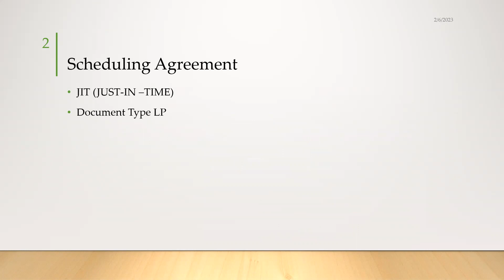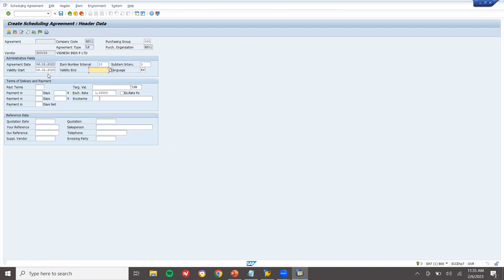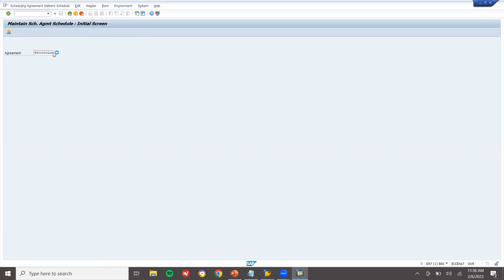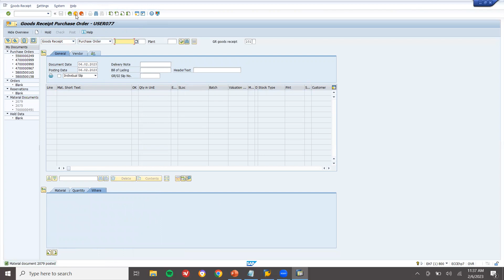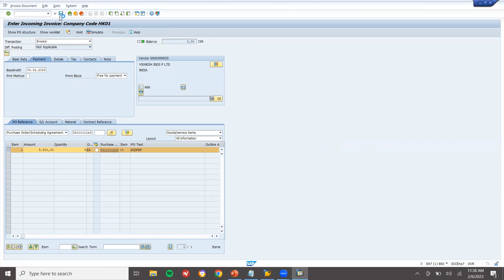scheduling agreement in sap mm | sap mm training | sap course